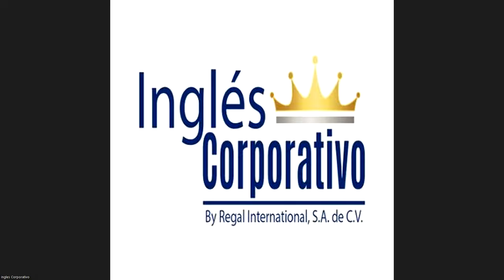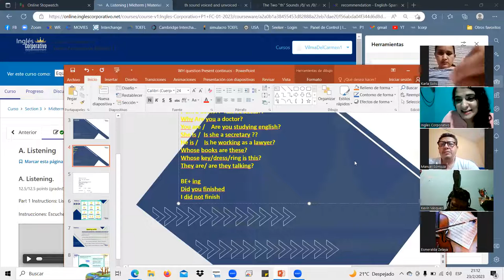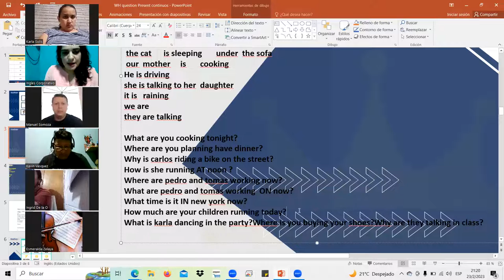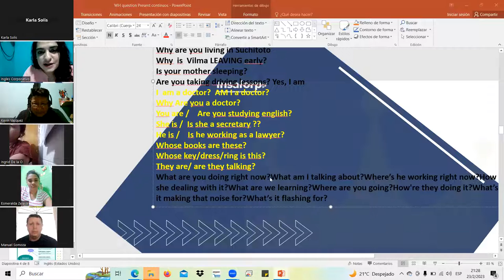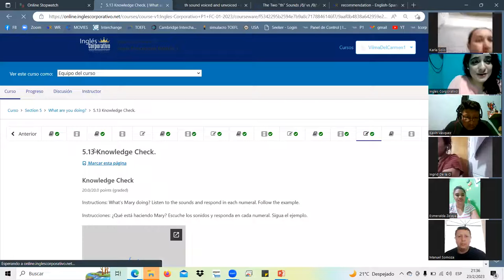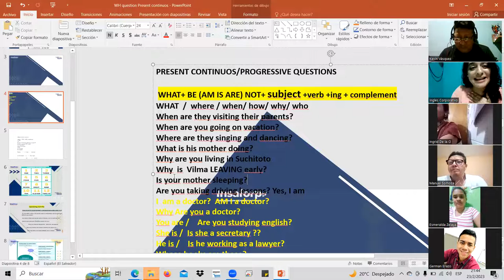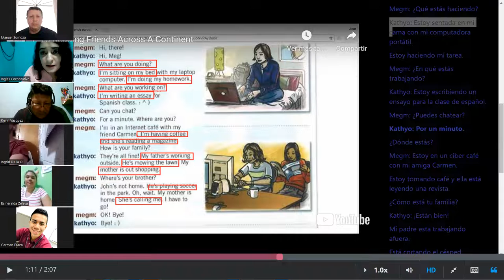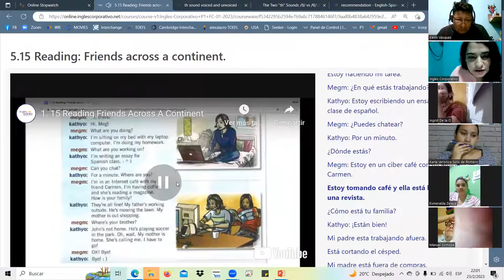SESION14-FEB.23.23- P1-01-9-10-PM-01-23 Landaverde, reading activity